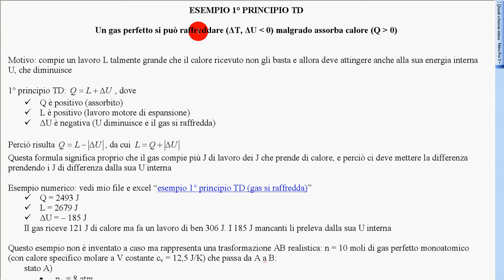gas assorbe calore ma si raffredda 1